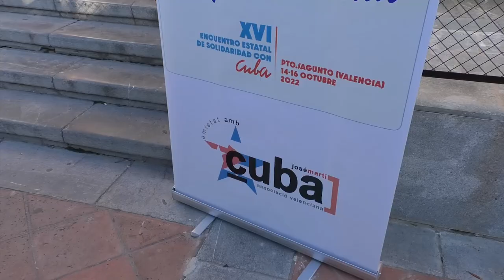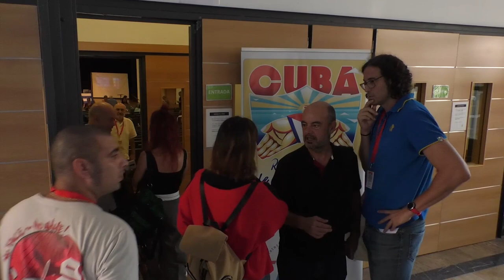"Cuba, Revolución de Solidaridad": inicio del XVI Encuentro Solidaridad en Puerto de Sagunto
Este viernes 14 de octubre dio inicio el XVI Encuentro Estatal de Solidaridad con Cuba, que extenderá sus jornadas hasta el domingo en la localidad de Puerto de Sagunto, provincia de Valencia. Cerca de doscientas personas participaron en la inauguración de un evento que reúne a más de 40 organizaciones del MESC (Movimiento Estatal de Solidaridad con Cuba), que articula a su vez a los colectivos que apoyan a la Revolución cubana en el Estado español.